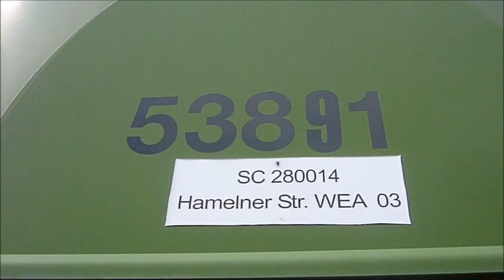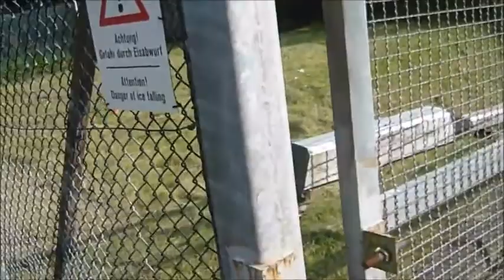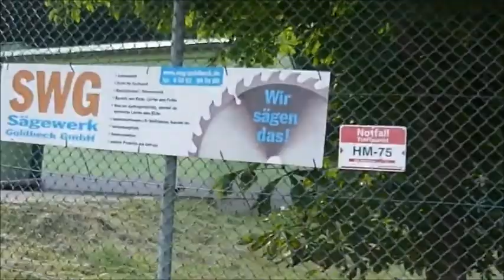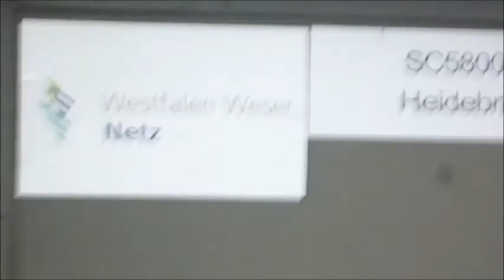Tour 17.07.2020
Enercon E-53
Vestas V-126 mit 137 Meter Nabenhöhe
(in der Ferne) 3 Nordex

😮wieder rund 50 Kilometer. 😮 Eigentlich wollte ich 2 neue Nordex sehen die noch am Ende der Bauphase gewesen wären, aber 4,5 Kilometer vor den 2 Anlagen meldete mir jemand via Whatsapp, dass da noch nicht mal Turmteile liegen und noch kein Stück Turm gebaut wurde wegen "angeblich" BAUSTOPP! Nun hätte ich den Weg also ganz umsonst gemacht und hätte ihn mir sparen können. Nun musste ich was machen, damit ich den Weg nicht umsonst gefahren bin und jemand via Whatsapp hat mir Vorschläge gemacht, was so noch in der Nähe ist und ich natürlich habe das Zeitlich geradeso geschafft.

Zu schade, denn fast den ganzen Tag war so ziemlich Flaute vom Wind und nichts drehte sich😞.

Als ich auf dem Rückweg von den Vestas war nach Bad Oeynhausen, habe ich noch vom weitem gesehen, dass ganz plötzlich erst drei, dann alle vier E-53 bei den ich nachmittags noch war sich plötzlich gedreht haben. Die Anlagen haben sogar die Richtung geändert, denn vorher standen drei nach Osten und eine nach Westen und als sich alle gedreht haben, standen plötzlich alle vier nach Westen. Auch die Vestas die über den Bäumen sichtbar waren (3 V-126) standen plötzlich alle drei nach Westen und vorher noch Richtung der E-53 nach Nord-Osten, aber gedreht hatten die sich immer noch nicht. Auf dem Rückweg hatte ich allerdings keine Zeit mehr noch zu den E-53 zu fahren.

Wie immer könnt ihr am Ende sehen wo das genau da war über paar Bilder von Google Earth Pro.